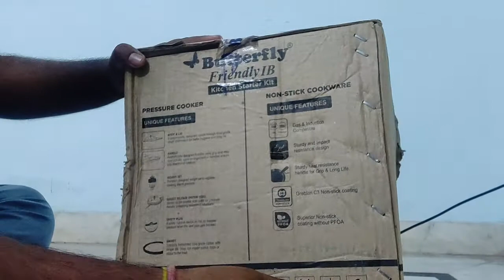Starter Kitchen Set | UNBOXING Butterfly Cooker, Kadhai, Pane, and Tawa @1300 only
Unboxing and Honest Review of Starter Kitchen Set contains 1 Pressure Cooker, 1 Fry Pane, 1 Kadhai , 1 Tawa and 1 Glass Lid manufactured by Butterfly Friendly.

This video also show these are working on Induction or not.
Dishwasher Safe, Induction Bottom, Lid Included
Warranty :
Pressure Cooker - 2 year
Other Non-Stick cookware - 1 year

Is it better to buy a full cookware set?
Is it cheaper to buy a full cookware set?
What kind of cookware is best for everyday use?
What is the best brand of cookware you can buy?
What is the best cookware set?
What is the most long lasting cookware?
Is there a non stick pan that lasts forever?
What type of pans do chefs use?
Why do chefs not use non stick pans?
Is stainless steel or nonstick better?
What is the best nonstick cookware set?
Is ceramic better than non-stick?
Why do my eggs stick to my non-stick pan?
Is Tefal a good brand?
What is the best cookware brand?
What is the absolute best cookware?
Which non stick cookware is best?
What are the best pots and pans for a gas stove?
What type of cookware do chefs use?
What are the healthiest pots and pans to cook with?
When should you throw away non-stick pans?
Do professional chefs use non-stick pans?
Is cooking in cast iron healthy?
What foods should not be cooked in cast iron?
Who should not use cast iron cookware?
What are the disadvantages of cast iron cookware?
Is stainless steel better than cast iron?
Why do people still use cast iron?
Is cast iron better than non-stick?
What is the best oil to season a cast iron skillet?
Can I use soap on cast iron?
Does food taste better cooked in cast iron?